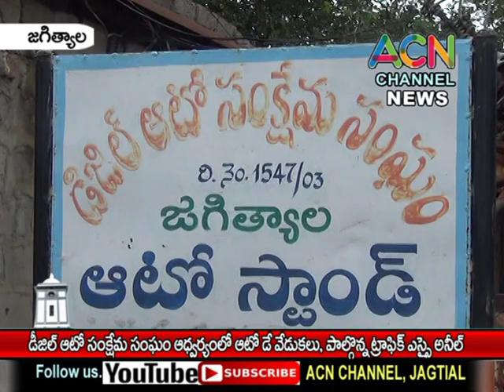జగిత్యాల : డీజల్ ఆటో సంఘం ఆధ్వర్యంలో ఆటో దినోత్సవ వేడుకలు, పాల్గొన్న ట్రాఫిక్ ఎస్సై అనీల్